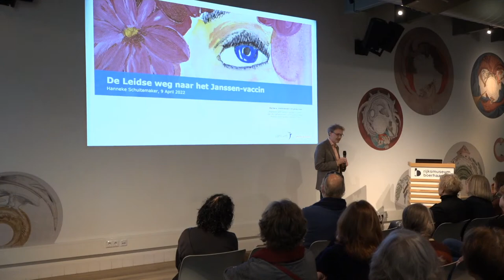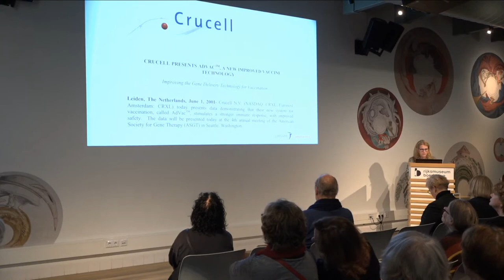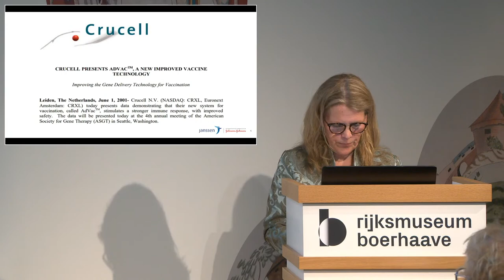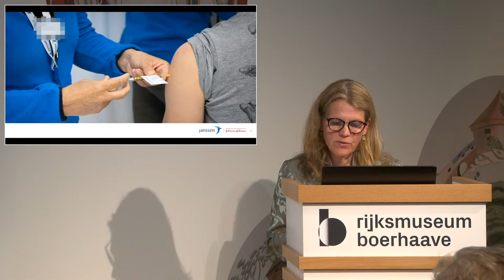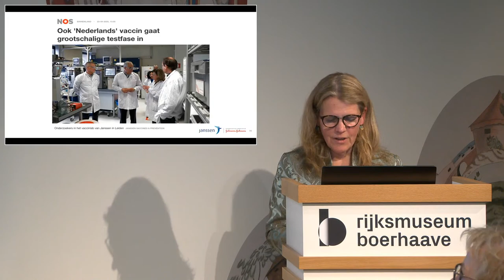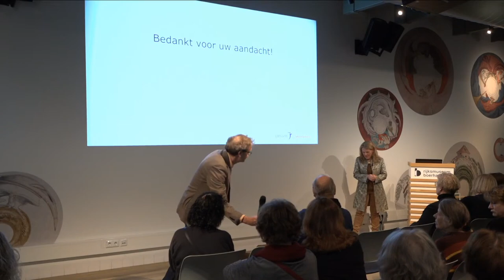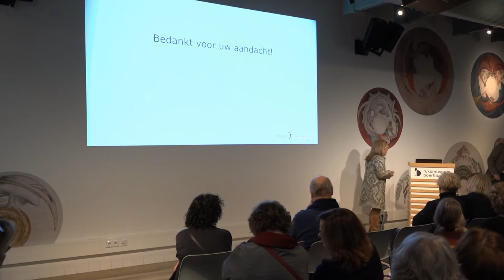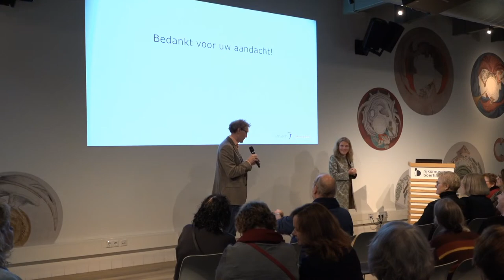Salonlezing Hanneke Schuitemaker over het Leidse corona-vaccin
Op zaterdag 9 april van 15.00 tot 16.00 uur vertelt Prof. Dr. Hanneke Schuitemaker over het Leidse corona-vaccin.